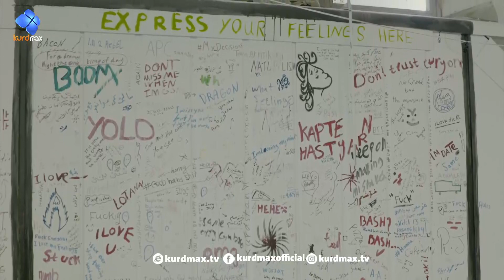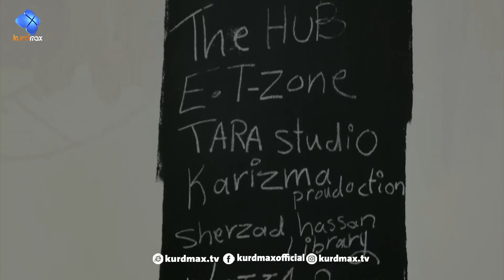dang - alqay 24 - prozhay hunary ta chand gringa bo ganjan?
دەنگ ئەڵقەی ٢٤